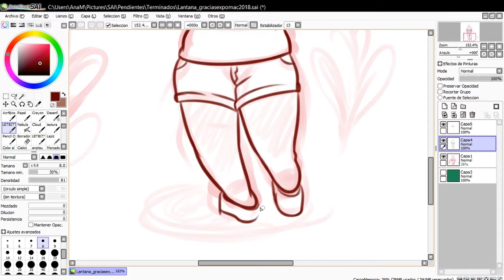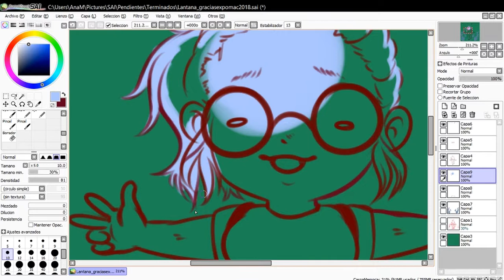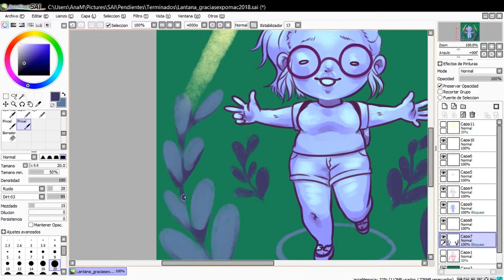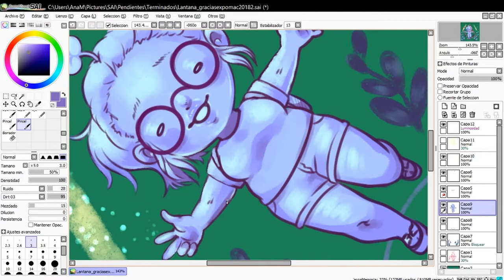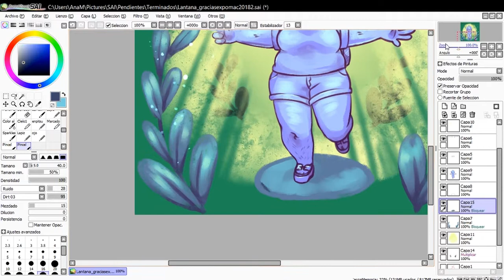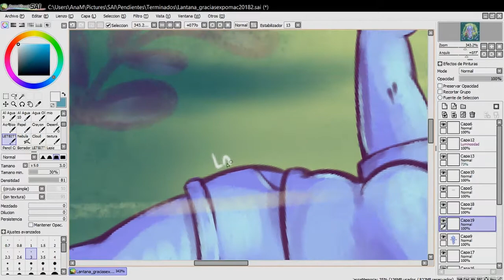Lantana speedpaint #01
.Social Media.

●Art Program: Easy Paint Tool SAI